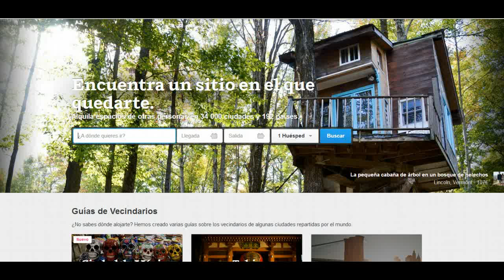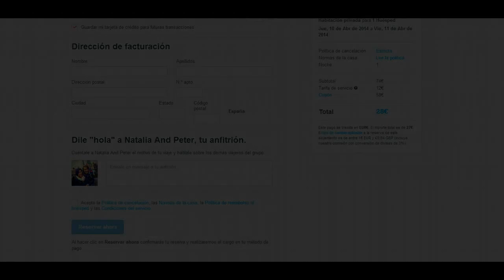Cupón descuento Airbnb, código promocional de 57€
Para nuevos usuarios. Si ya has reservado con ellos no vale. Tiene que ser la primera reserva que hagas aunque ya estés registrado. El total son 57€ de descuento por lo que te puede salir el alojamiento gratis!

Solo tienes que clicar encina de la palabra azul 'cupón' una vez ya tienes seleccionado el alojamiento que quieres y vas a pagar.
Esperemos que saque más códigos promocionales!! este no durará mucho! ;)